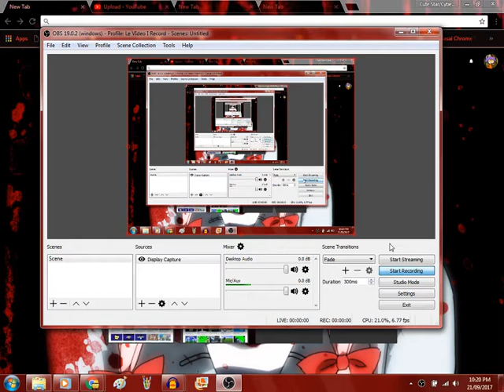The Youtube Video Editor And Photo Slideshow Is GONE!!!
09/21/2017 = No Youtube Video Editor And Photo Slideshow!!! :(

That's The Bad News For a Cyber Star Company